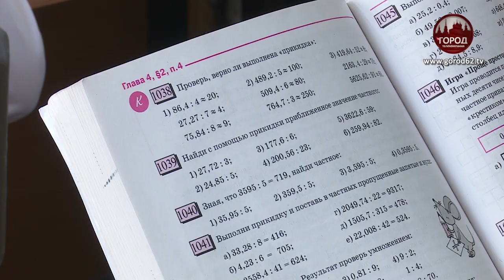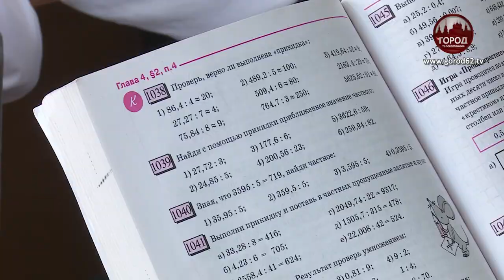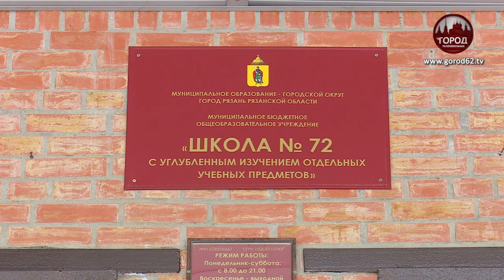ВЫБЕРИ, КЕМ БЫТЬ